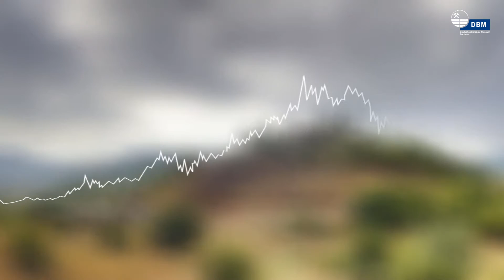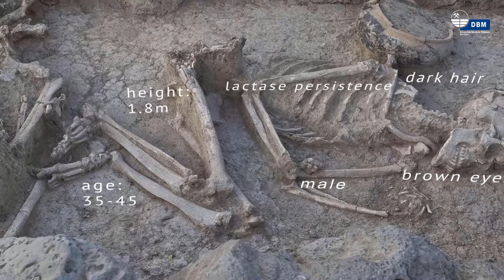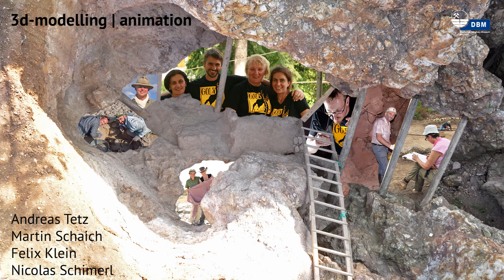The Gold of Sakdrisi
Eines der bedeutendsten Erz führenden Gebirge liegt im Kaukasus. Es umfasst auch den Westteil Georgiens, der in der Antike unter dem Namen Kolchis bekannt war: ein Synonym für den Goldreichtum in der Antike. Dort hat die Legende vom „Goldenen Vlies“ ihren Ursprung.

Möglicherweise ist die Erzählung um Prometheus mehr als ein Mythos. Archäologen sind von der Vielzahl goldener Funde aus prähistorischer Zeit überwältigt. Gemeinsam mit den georgischen Partnern entdecken Wissenschaftler vom Deutschen Bergbau-Museum Bochum (DBM) ein Goldbergwerk in Sakdrissi, ca. 50 km südwestlich von Tiflis entfernt. 14C-Untersuchungen erbrachten, dass die Menschen in der Region schon seit viel längerer Zeit Gold abbauten als bisher vermutet: Vielleicht setzte der Abbau ab ca. 3500 vor Chr. Ein – in der Frühbronzezeit. Damit zählt Sakdrissi zu den ältesten bekannten Goldbergwerken der Menschheit.

Die Wissenschaftler des DBM untersuchten auch das Umfeld des Bergwerks und legten in Balitschi-Dzedzwebi eine der größten frühbronzezeitlichen Siedlungen im Kaukasus frei. Funde belegen, dass in Werkstattarealen Goldsand verarbeitet und weitere metallurgische Tätigkeiten ausgeübt wurden. Stammte das Rohmaterial aus dem Bergwerk von Sakdrissi? Mit geochemischen Untersuchungen wollten die Wissenschaftler im Labor des DBM herausfinden, welche ökonomische Bedeutung die Lagerstätte von Sakdrissi im 4. und 3. Jahrtausend v. Chr. gehabt hat.

Während die endgültigen Auswertungen noch ausstehen, sind Feldforschungen im alten Bergwerk nicht mehr möglich, nachdem ihm der Denkmalstatus im März 2014 aberkannt wurde. An der Stelle des ältesten Goldbergwerks der Welt befindet sich heute ein tiefes Loch.

Die Forschungen wurden durch die Volkswagenstiftung und die Deutsche Forschungsgemeinschaft unterstützt.  Deutsche und georgische Archäologen, Geowissenschaftler und Botaniker arbeiteten zusammen an der Erforschung dieses ehemaligen Kulturdenkmals. Mit eingebunden ist ein Wissenschaftleraustausch, der vor allem georgische Nachwuchswissenschaftler nach Deutschland führt.